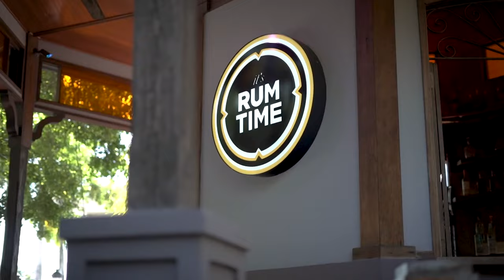02 PR GANA MARZ 18 2022